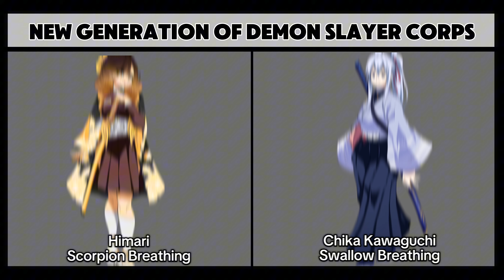NEW GENERATION OF DEMON SLAYER CHARACTERS [[ KNY ]] | 2024 | Rabbitplayz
NEW GENERATION OF DEMON SLAYER CHARACTERS [[ KNY ]] | 2024 | PT 27
🌟💖Welcome to a new Anime edit video 💖
💬 ⬇️Comment which character you liked!⬇️